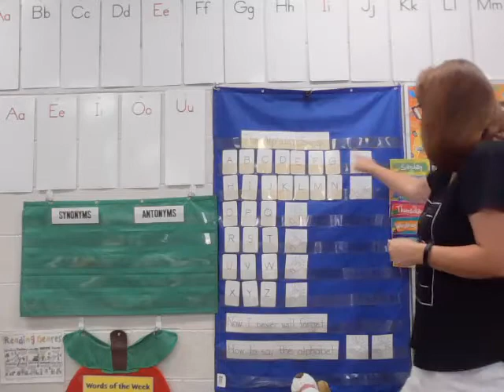screencast-docs.google.com-2020.08.21-13_05_02.webm